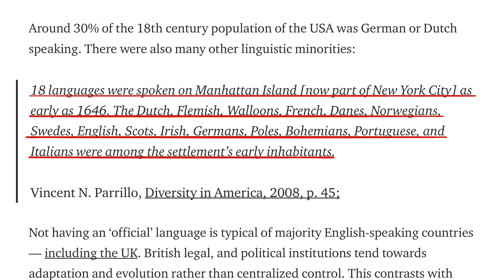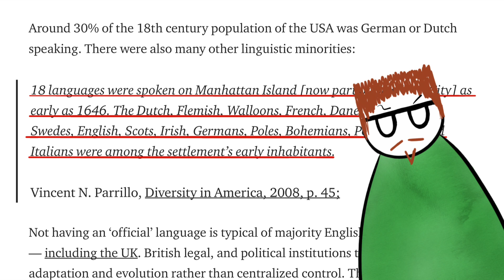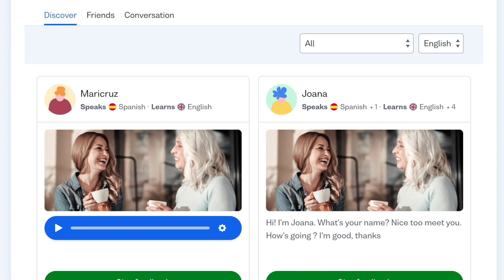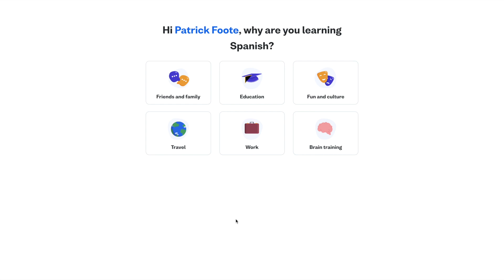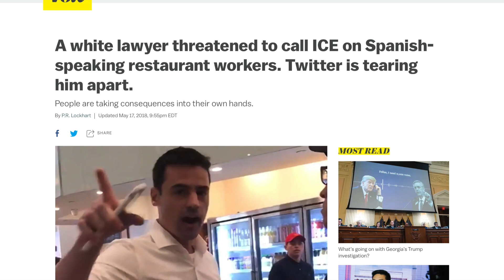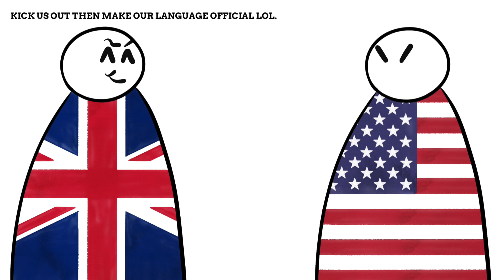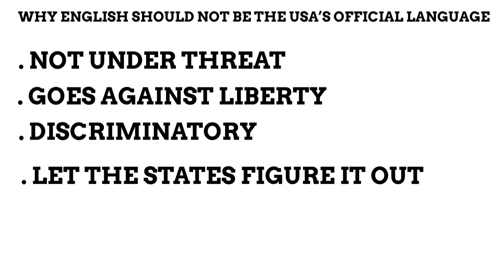The Real Reason The USA Doesn't Have An Official Language